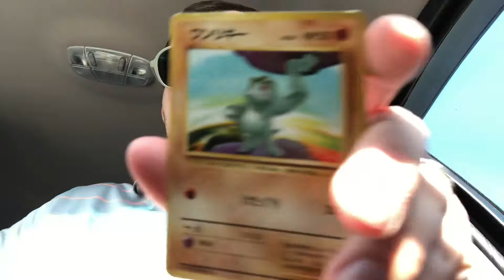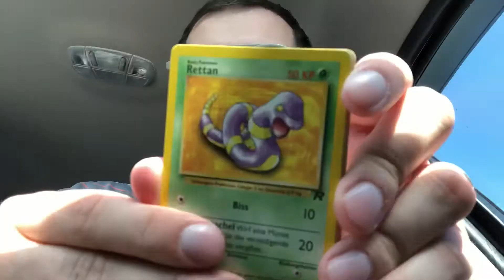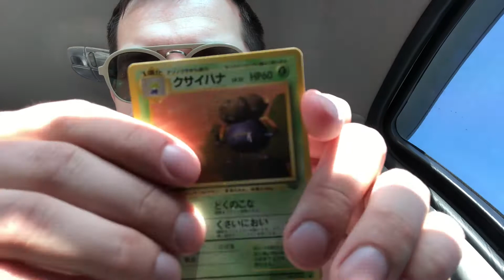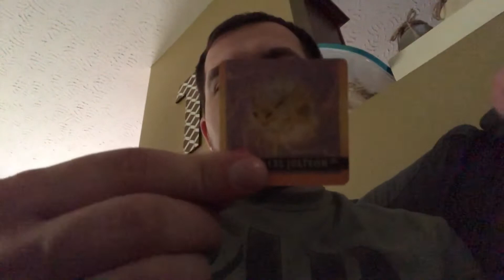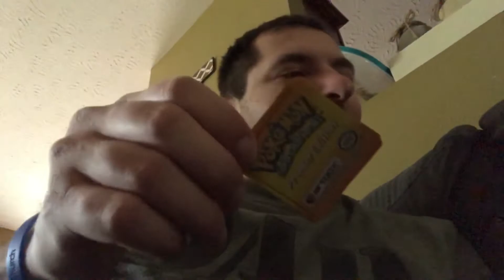Playing Pokémon TCG-pack opening plus flip cards!